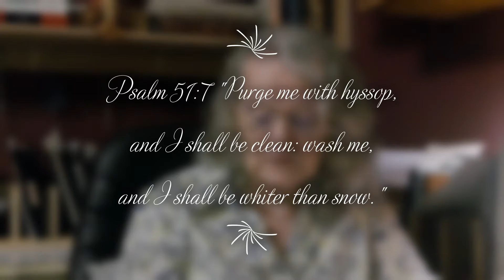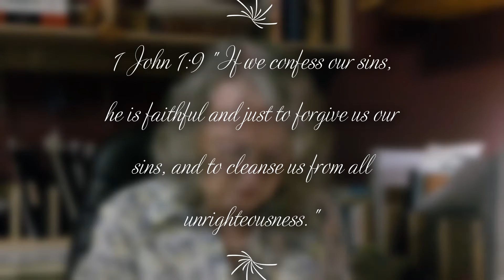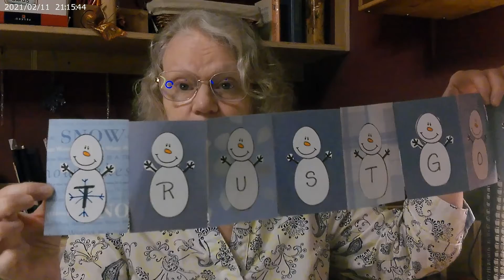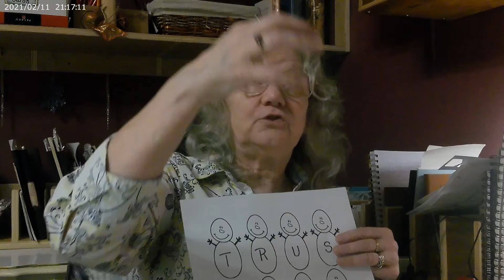King David Repented, Bible studying, Bible journaling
How to get washed white as snow Bible study and journaling Psalm 51:7